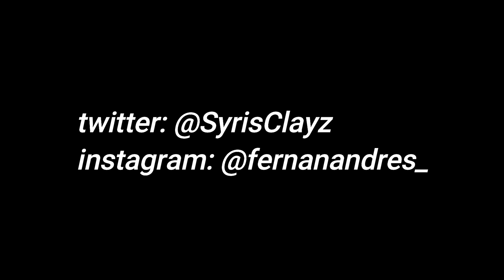Clayz | Highlights #23 | For the Win 🏆 & Everybody Type 💎